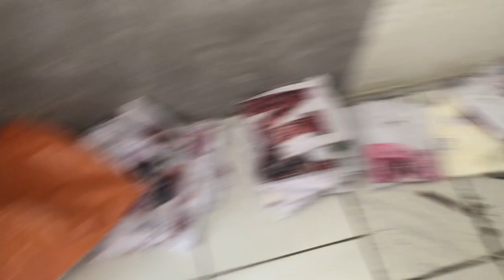Coleção nova de T-shirts ❤️😍😍😍 uma estampa mais linda que a outra